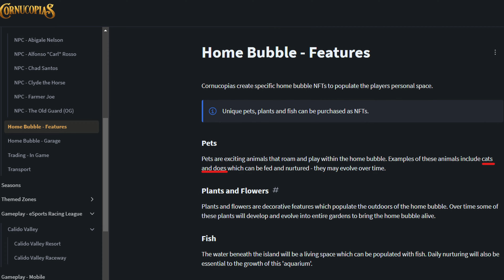COPI Wiki - A Closer Look Part 2: Home Bubble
This week, I'm breaking down the next section of the COPI Wiki page to continue my series to go through every detail that we have available in this document.

0:00 - Introduction
1:38 - Home Bubble Water
2:54 - Home Bubble Livestream TV
3:41 - Old Guard Law Enforcement
4:20 - Evolution
5:21 - In-Game Trading
My Crypto Security Toolkit:
Cardano Apparel:
Books:
With the Cardano ecosystem starting to gain momentum, and DApps starting to develop towards a long-awaited thriving ecosystem, there is a need for crypto investors to be informed about all of the new innovations coming to cryptocurrency. Late Game Crypto is here to help fulfill that need, operating under the philosophy of long-term accumulating and widespread adoption. On this channel, you'll find videos on topics like DeFi projects, CNFTs, Cardano news, and any information relevant to making informed decisions on which crypto projects to follow.
FREE Crypto:
1. Lolli (FREE Daily Rewards, $1 for signing up, and $5 upon your first cashback purchase)
2. Swash (PASSIVE DATA coins for private/safe data sharing) - GREAT paired with Brave.